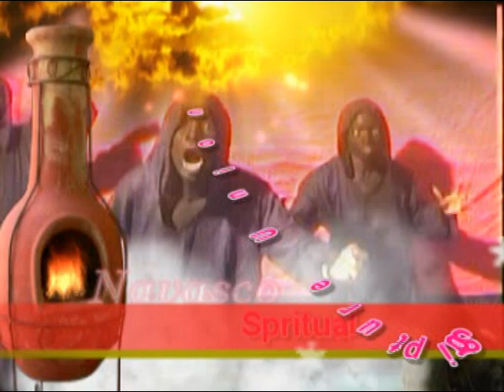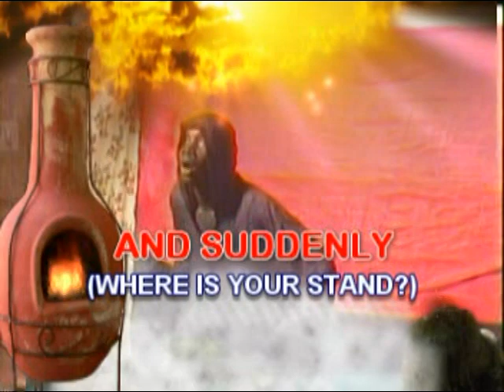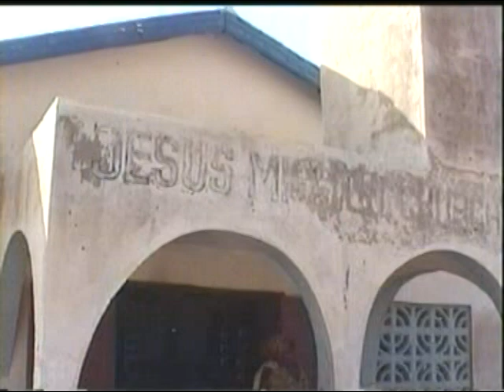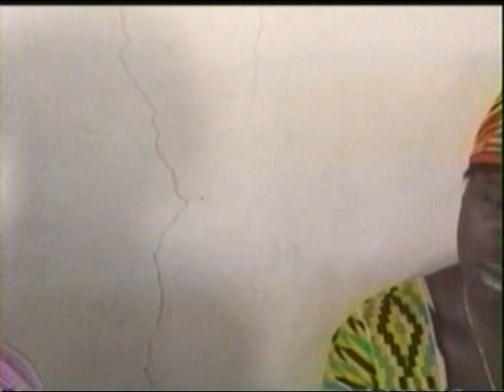And suddenly 1 S U Navasco Movie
AND SUDDENLY is a movie acted by the Students of the Scripture Union of the Navrongo Senior High in the upper East region - Ghana.
It is very inspiring and informing, on the end times, suitable for evangelism.
Based on the scripture 1 Thessalonians 5.
Now, brothers and sisters, about times and dates we do not need to write to you,
2 for you know very well that the day of the Lord will come like a thief in the night.
3 While people are saying, “Peace and safety,” destruction will come on them suddenly, as labor pains on a pregnant woman, and they will not escape.

4 But you, brothers and sisters, are not in darkness so that this day should surprise you like a thief

So the Students of the Scripture Union of the Navrongo Senior High say this: "watch out so you are not taken by surprise ... And Suddenly when you would say had I known ."

Scripture Union Drama Club ... Manifesting the word (of God) into action!